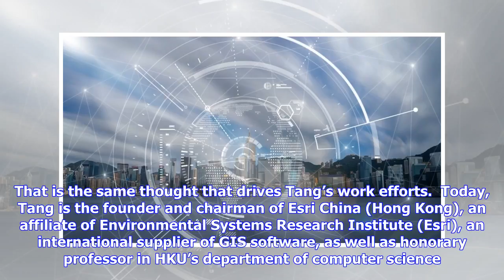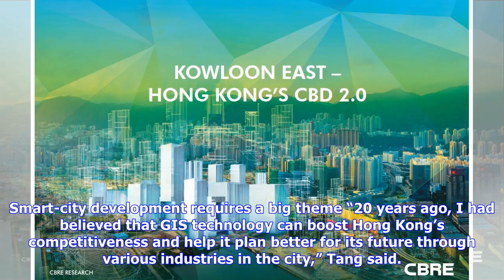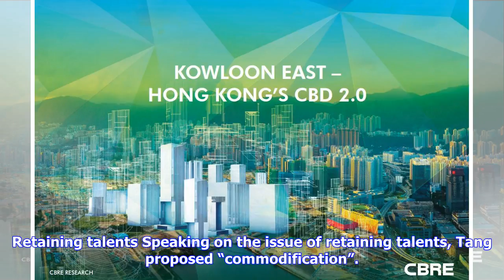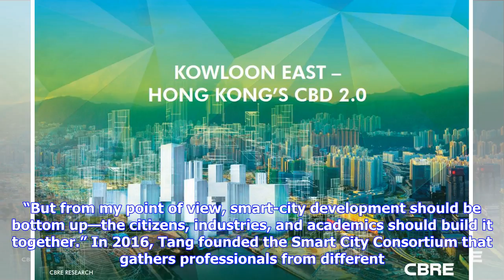HK needs goal and direction to rev up smart-city devt: expert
Dr. Winnie Tang Shuk-ming, an expert on geographical information system (GIS), has been making a great deal of effort to introduce and drive the development of the important technology in Hong Kong. Her entrepreneurial journey, which involves GIS technology development and promotion, dates back to 1997, when Tang began launching her own business after leaving a teaching post at the faculty of architecture at the University of Hong Kong (HKU). The US Consul General to Hong Kong and Macau, Kurt To...